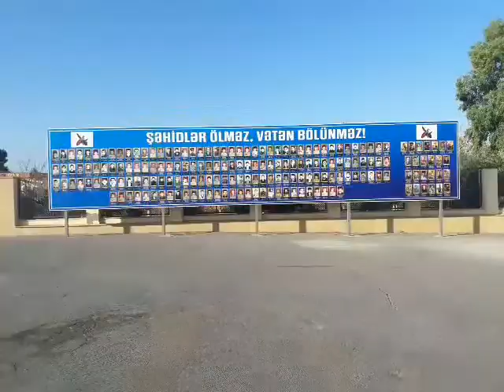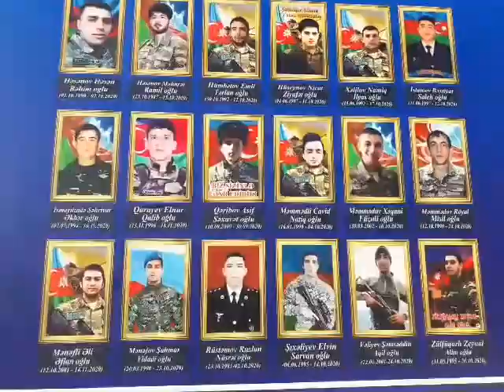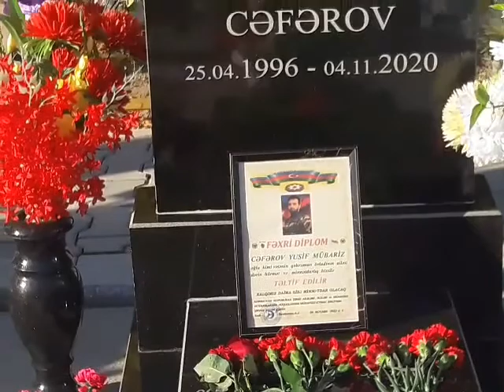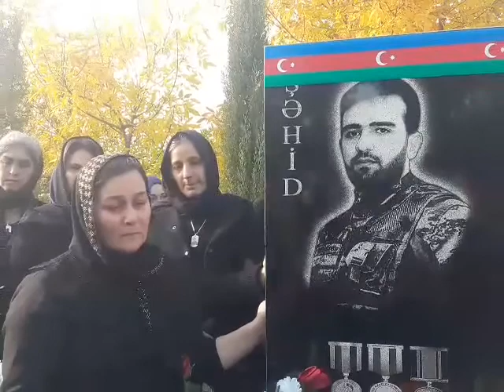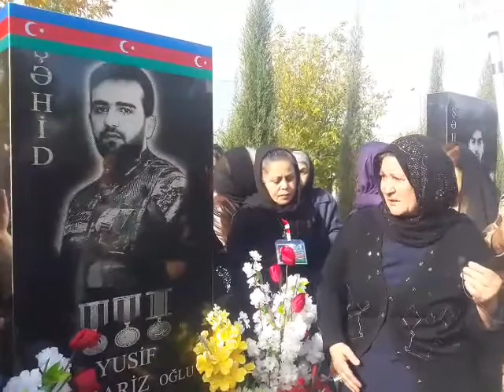Şəhid Cəfərov Yusifin 2 ci il dönümü günü şəhidlər xiyabanını ziyarət olundu.4 noyabr.